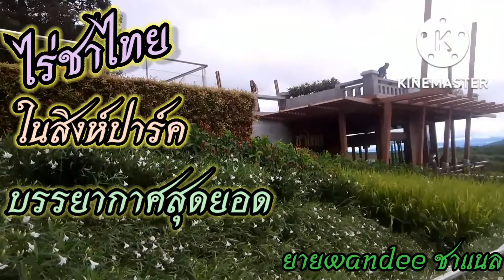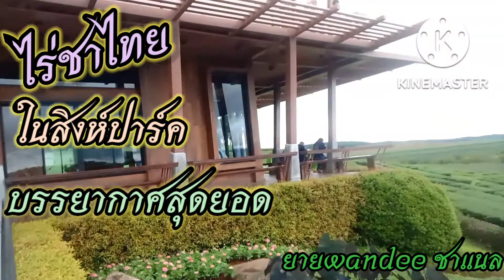มาเที่ยวจ้าฟ้ามืดก็มา.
ท้องฟ้าก็ไม่เป็นใจ  แต่ก็พาเด็กๆมาเที่ยวจ้า ที่สิงห์ปาร์คมีไร่ชาไทย บรรยากาศยามฟ้ามืด สุดยอดเลยค่ะ